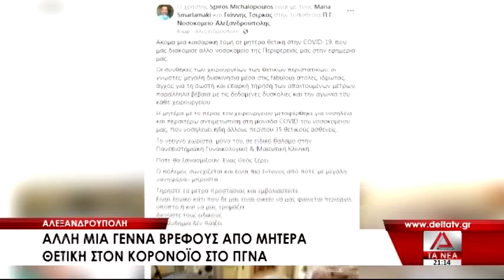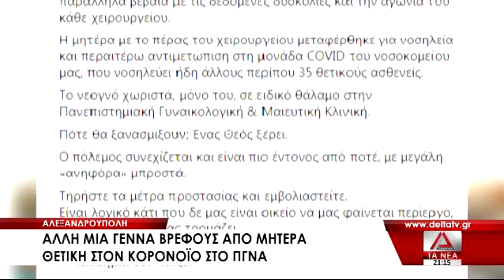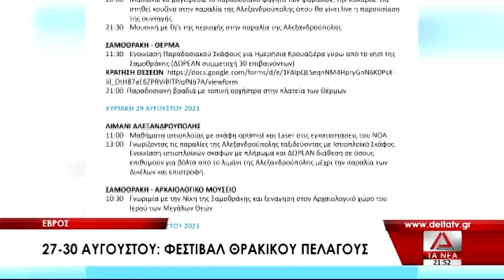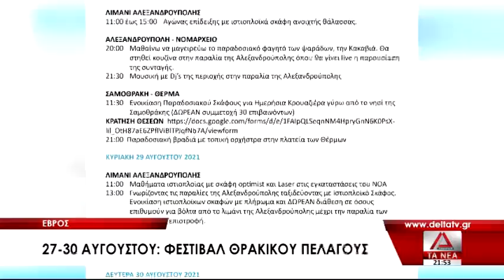ΤΟ ΚΕΝΤΡΙΚΟ ΔΕΛΤΙΟ ΕΙΔΗΣΕΩΝ ΤΗΣ 26 08 21